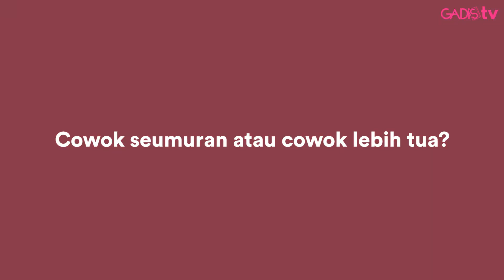Veronika dan Valerie (ASNTM 5) Nggak Suka Cowok Lebih Tua